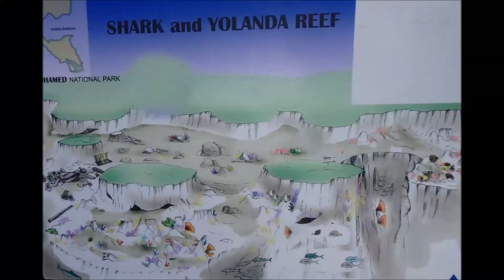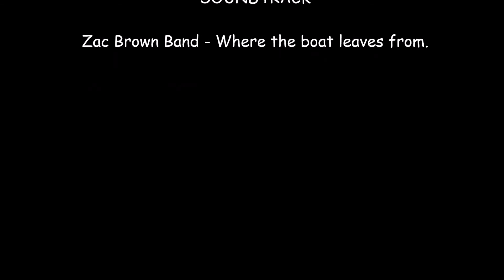Sharm Dive Day Three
Wall dive at Ras Zatar (impressive fan coral) followed by a drift dive at Yolander.